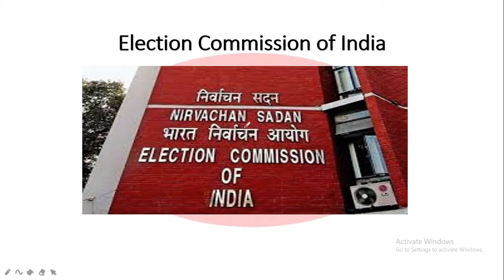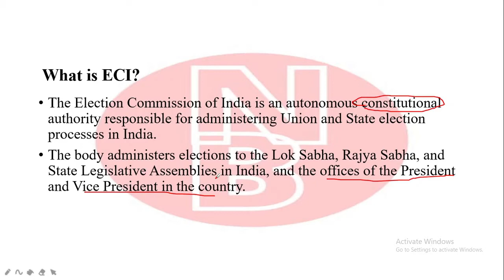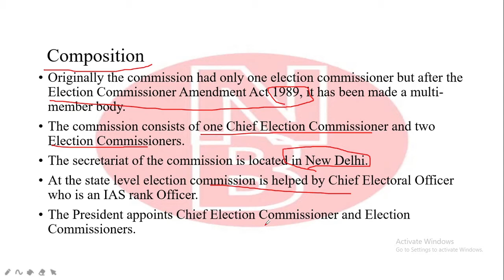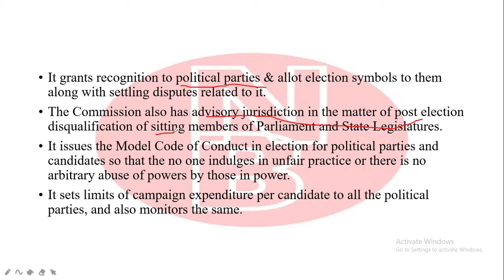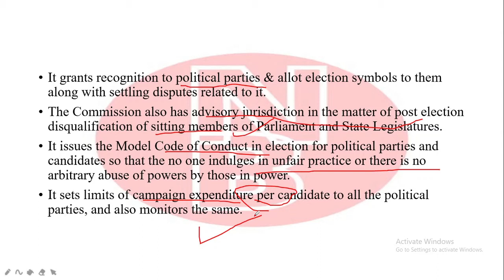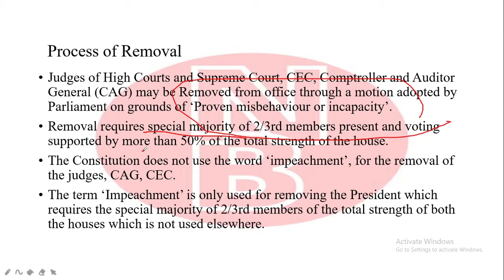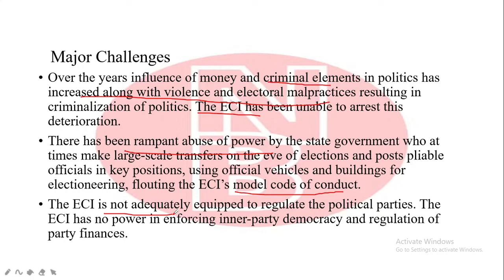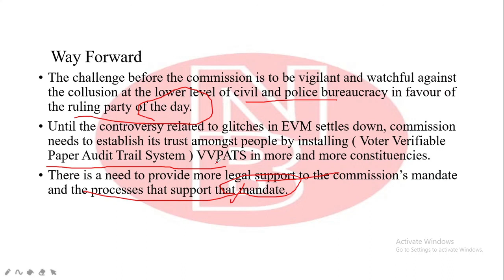Indian Polity | Constitutional Bodies | Election Commission of India | Laxmikanth | UPSC | PSC 2021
Indian Polity | Constitutional Bodies | Election Commission of India | Laxmikanth | UPSC | UP PSC 2021| Netbook Academy | Netbook

upsc polity lectures, upsc polity syllabus,upsc polity previous year questions, upsc polity lectures in hindi, upsc polity lectures in English, upsc polity questions,
upsc polity एनसीईआरटी, upsc polity notes in hindi, upsc polity ncert books, upsc ncert polity class 11, upsc polity optional, upsc polity optional question paper

Netbook Academy
netbookacademy